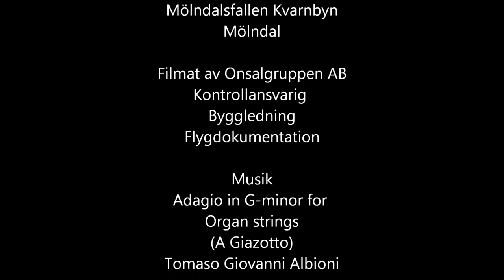Kvarnbyn Mölndalsfallen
Flygfilmat forsen med omgivningar i November.